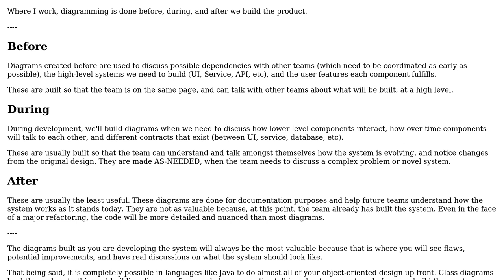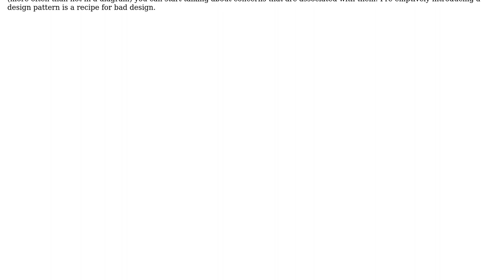Software Engineering: Should we write diagram uml for our code before start programming?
With thanks & praise to God, and with thanks to the many people who have made this project possible! | Content (except music & images) licensed under CC BY-SA | Music | Images & others | With thanks to user JRJurman user Da nose and the Stack Exchange Network Trademarks are property of their respective owners. You are responsible for your own actions.